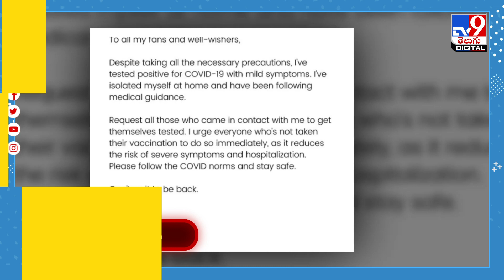ఆ హీరోయిన్ కారణంగానే మహేష్‌కు కరోనా.. - TV9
Credit: NewsUpdate | Sateesh Chandra/Producer | Vijay/Editor